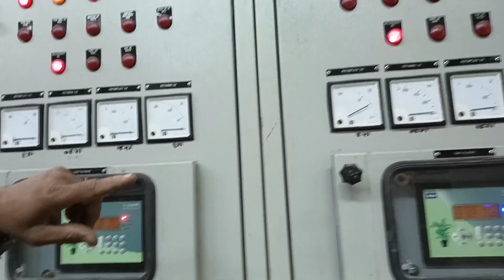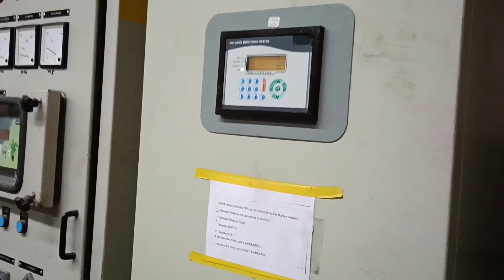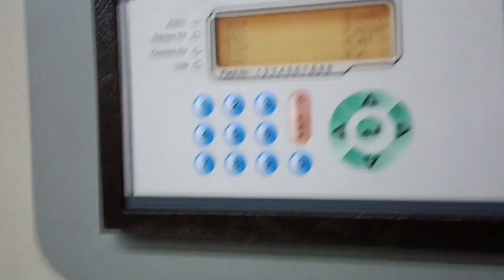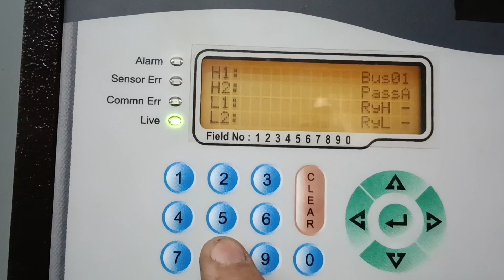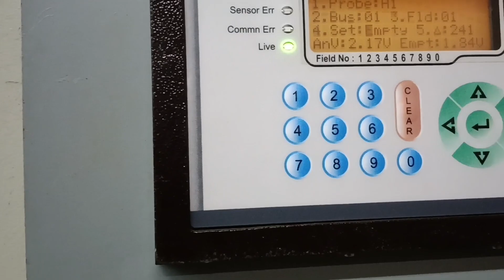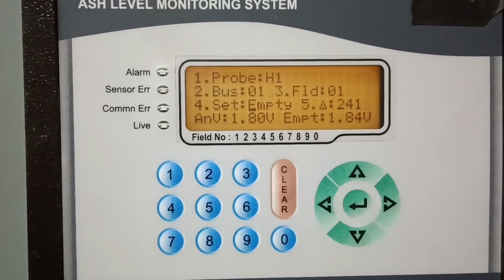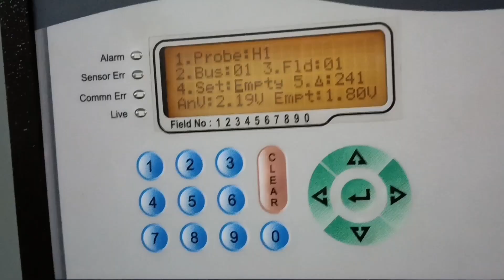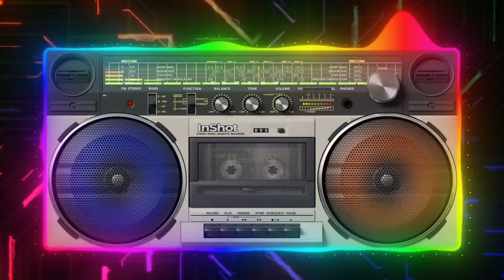ESP ALI panel ,will test air Emt value & ash connectivity value